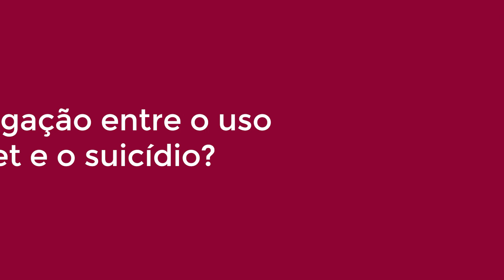Qual é a ligação entre o uso de Internet e o suicídio?